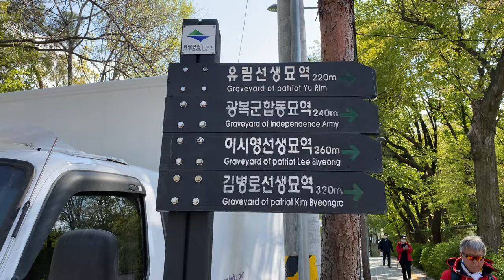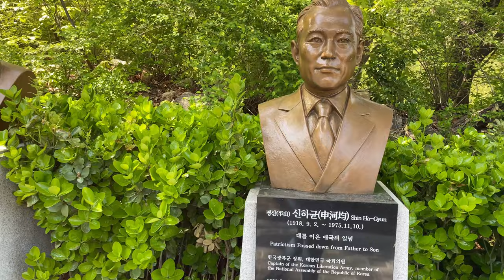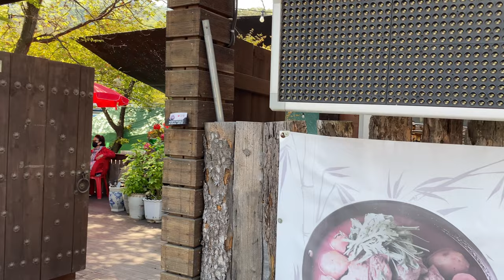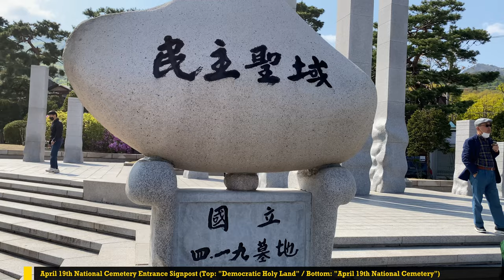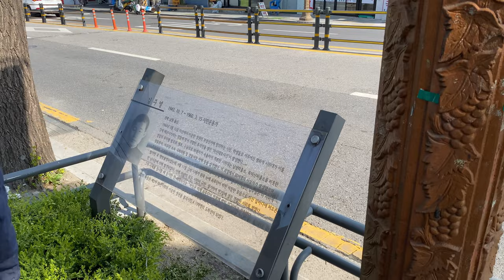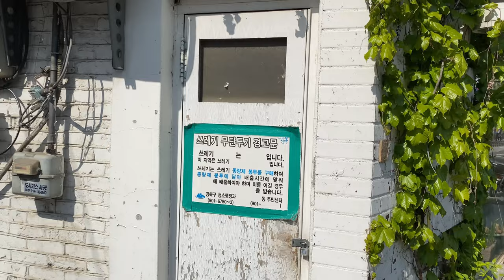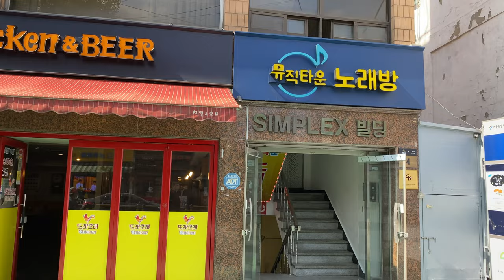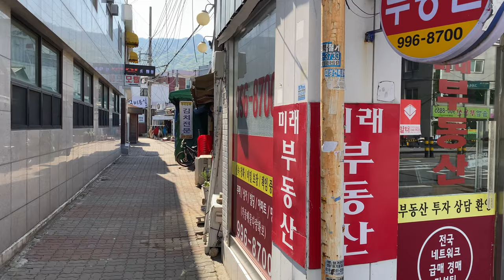Seoul Walk: April 19th Street (4.19-ro)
April 19th Street in northern Seoul takes its name from the national cemetery  that serves as a memorial to the 224 people who lost their lives during the April 19th revolution in 1960. The east end of the street branches off of Samyang-ro and runs a little over one kilometer to an entrance of Bukhansan National Park. The entrance to the April 19th National Cemetery is about 500 meters from the intersection with Samyang-ro (officially called the April 19th National Cemetery Intersection).

In March of 1960, a demonstration was held in the southern port city of Masan against the government of President Syngman Rhee. Some of the police fired at the crowd. One of the participants, a local high school student named Kim Ju Yeol, died that day. His body was discovered by a fisherman on April 11th. This sparked protests which began on the same day. The public largely rejected the official line that the boy had drowned. The protests continued, spreading to Seoul by April 18th.

On April 19th, now known as Bloody Tuesday, tens of thousands of university and high school students marched toward the Blue House, Korea's equivalent of America's White House, demanding President Rhee's resignation. Thousands were injured and 180 killed when police opened fire. The government declared martial law as a suppression measure, but it didn't work. By April 25th, police were refusing to fire on the protestors anymore.

On April 26th, Rhee resigned and his government, known now as the First Republic, collapsed. The Second Republic launched the following August with a new president and a parliamentary system that removed much of the power that Rhee and his vice president had wielded.

Subsequent investigations revealed that Kim Ju Yeol had indeed died during the demonstration in Masan. The man who had ordered police fire at the demonstrators, Chief of Public Security Park Jong-pyo, had the boy's body, weighed down with rocks, tossed into sea. Political unrest continued, ultimately leading to a coup d'etat by General Park Chung Hee on May 16, 1961. He led the autocratic Third Republic until he was assassinated by the chief of the KCIA in 1979.

Kim Ju Yeol is the subject of the plaque at 21:57.

We begin our walk close to the western end of the street, just outside the Bukhansan National Park Suyu Ranger Station (nearly all of the street is in Suyu-dong). Not far away are the graves of a few Korean patriots who were part of the Independence Movement during Japan's occupation of Korea from 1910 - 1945. Heading east, we pass by the busts of a few such patriots.

Next, we come to a segment of the street colloquially known as the 4.19 Café Street. The coffee shops and restaurants here are mostly targeting those who pass through the area in their visits to Bukhansan or the cemetery.

The bend of a stream bumps up against the street on our left, then bends away again after passing under a short bridge. This bridge marks the small road that leads into the April 19th National Cemetery. Beyond this point, April 19th Street looks like any other street in Seoul. We follow it to its end, where it meets Samyang-ro, and turn North.

We cross Samyang-ro and end the walk at Gate 1 of April 19th National Cemetery Station. For anyone visiting the area, when you leave you'll likely want enter through Gate 2. The gates at most of the stations on the Ui-Sinseoul LRT (Light Rapid Transit) Line lead directly to the tracks. Here, Gate 1 takes you to the northbound track and Gate 2 to the southbound. There are only two more stops north of this station.

The small groups you see carrying banners, wearing costumes, and beating drums were apparently out to motivate the public. I filmed the walk on April 18th, so these folks were out because of the 4.19 anniversary a day away. One translation of the banners would be, "Let's use the power of the people to defeat Corona." But by including the 4.19, they're more accurately invoking the democratic spirit demonstrated by the protestors, calling for people to come together and overcome the virus in a similar spirit.

META:
I filmed the video on the afternoon of April 18th, 2021, in 4k@60, with an iPhone 11 mounted on a DJI OM 4. The temperature was in the neighborhood of 14°C/52°F.

SEE ALSO:
My video 'Hiking in Korea: Bukhansan from Ui-dong to Insu-dong via Daedongmun` finishes at the extreme western end of 4.19-ro.

ROUTE MAP:
Unfortunately, Google Maps is so outdated it doesn't show the Ui-Sinseol Line, but I'm not aware of an equivalent to their MyMaps service that allows drawing routes and saving them as links.

TIMESTAMPS:
00:00 Bukhansan National Park Suyu Ranger Station
00:22 4.19-ro (April 19th Street)
24:24 April 19th National Cemetery Intersection
25:12 Samyang-ro
27:48 April 19th National Cemetery Station Gate 1

LINKS:
April 19th Revolution